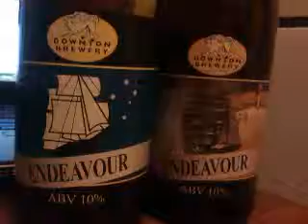Downton Brewery - Endeavour (Barley Wine) 10%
Brewed by Downton
Style: Barley Wine
Salisbury, England
Serve in Snifter

COMMERCIAL DESCRIPTION
Cask & Bottle Conditioned; Special. This limited edition double IPA is brewed using all Australian hops. Topaz, Galaxy, Summer and Ella hops impart a blend of resinous citrus bitterness and distinctive fruit characteristics. Lemon zest, passionfruit and mango flavours lead to a clean dry finish. The balance of Maris Otter pale malt with 10% flaked maize a powerful hoppy bitterness makes this IPA exceptionally easy to drink, despite it's strength.